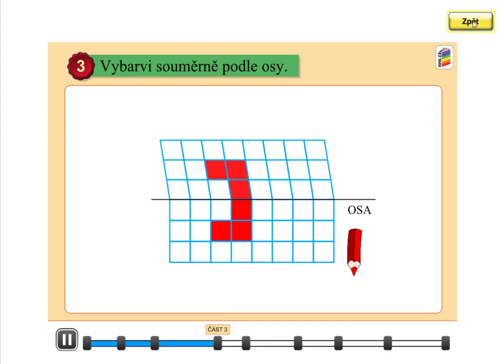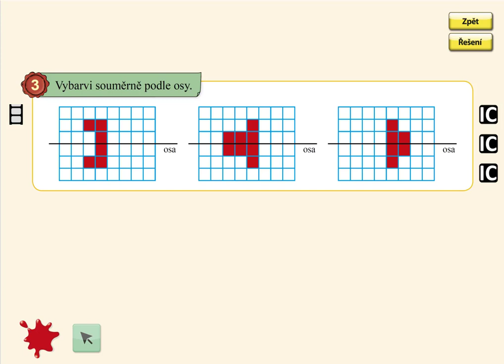Orientace ve čtvercové síti, MATÝSKOVA MATEMATIKA 4. DÍL - POČÍTÁME DO DVACETI, str. 47, cv.3